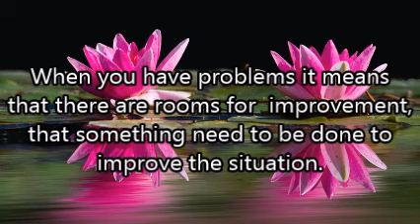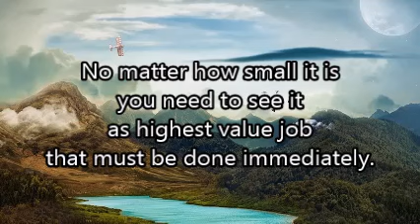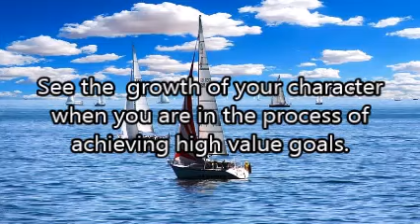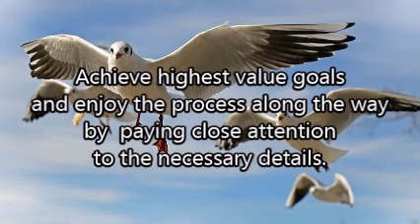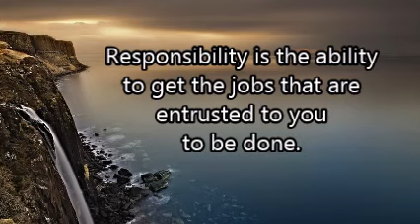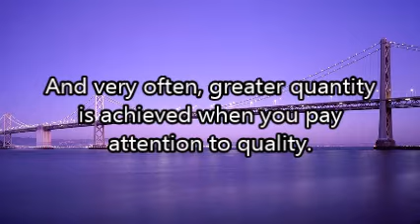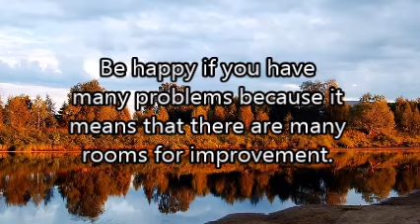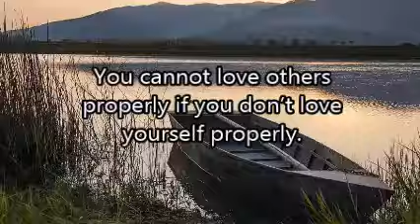Turning Problems Into Stepping Stones of Success by Balancing Process and Final Goal Achievement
Success is both a process and the end to be gained. To succeed in life you need to set the right strategy. You need to start investing your time in highest value activities. You can achieve great success by using your time in the best possible way. Learn the strategy of success by watching this video. Understand the key principles of success that help you to accelerate your progress. Know what need to be done and get them done effectively.